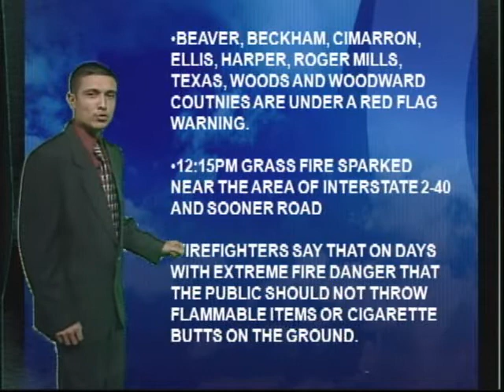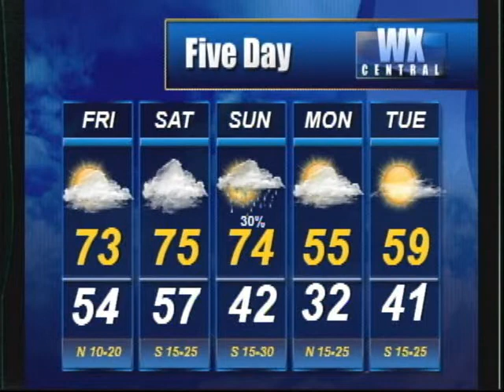NewsCentral Weather Update | 2-17-11 | University of Central Oklahoma